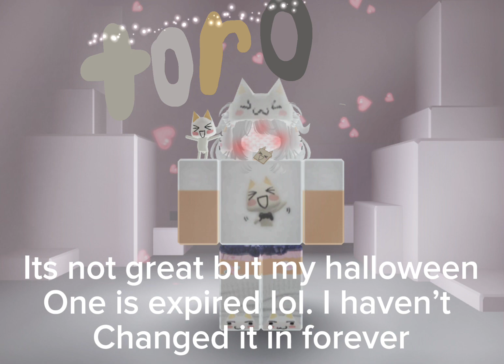New pfp pic